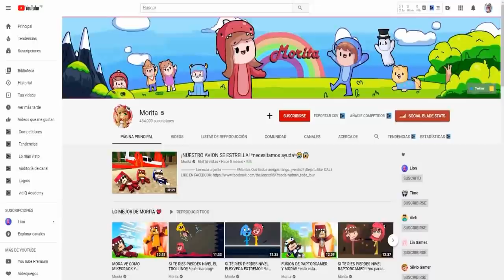ASÍ SERÍA MINECRAFT CON PERROS! 🐶